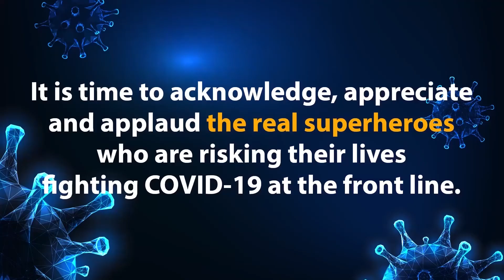पावरकॉम ने किया पंजाब सरकार का विरोध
पंजाब स्टेट पावर कारपोरेशन लिमिटेड के मुलाजिमों द्वारा सरकार व् प्रशासन का पुतला फूंका गया